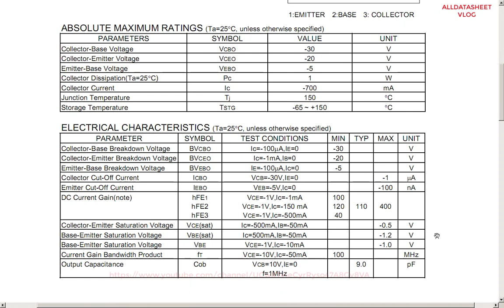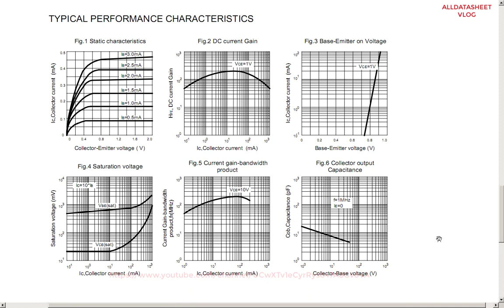S8550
Transistor: S8550 .
Datasheet Transistor: S8550.